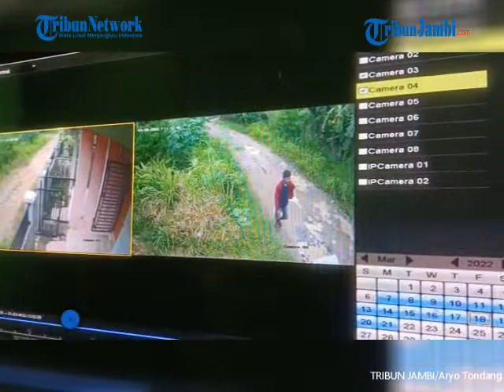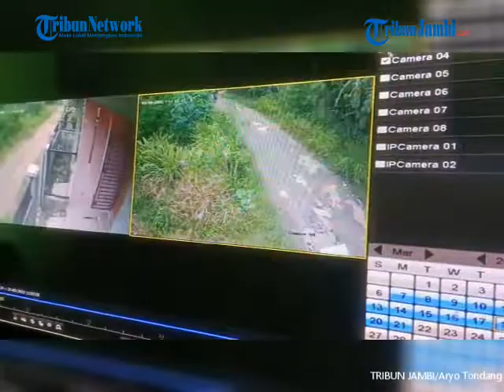JAMBI TERHEBOH HARI INI (22 MARET 2022)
1.  WASPADA AKSI MALING METERAN DI JAMBI, PELAKU TEREKAM CCTV DAN INI KISAH KORBAN DI TELANAI

2. BEBERAPA UNIT RUMAH TOKO DI SENGETI TERENDAM BANJIR TERNYATA INI SEBABNYA

3. WARGA BANGKA TEMUKAN MAYAT TANPA KEPALA YANG DIDUGA KORBAN KM SUMBER DAYA, INI PENJELASAN DIRPOLAIRUD POLDA JAMBI

4. SEORANG PRIA DI DANAU SIPIN TEREKAM CCTV MALING PAGAR RUMAH, DIJEMPUT ORANG PAKAI JAKET OJOL

5. DUA MOBIL ASN PEMKAB SAROLANGUN JADI KORBAN PEMECAHAN KACA (ria)